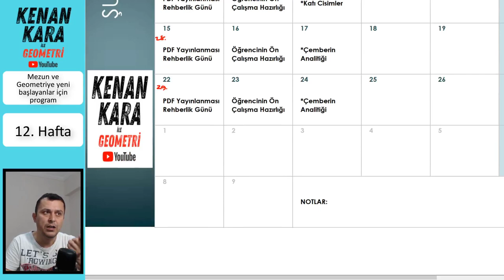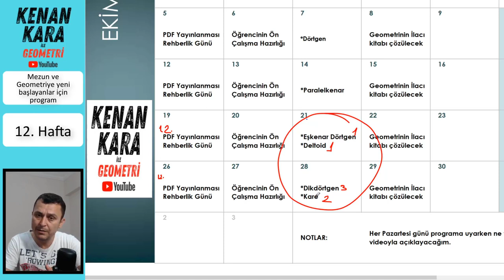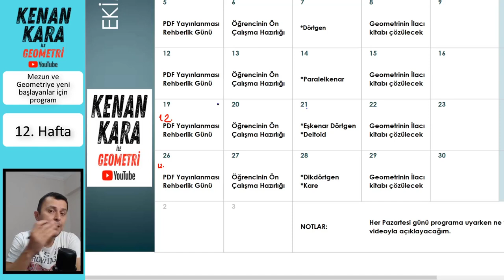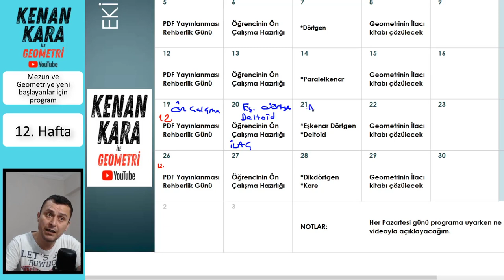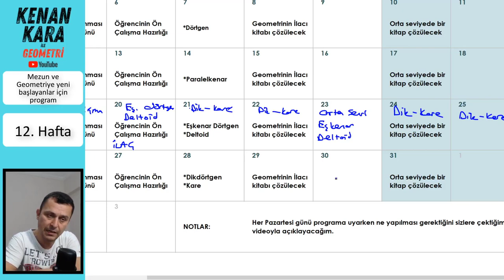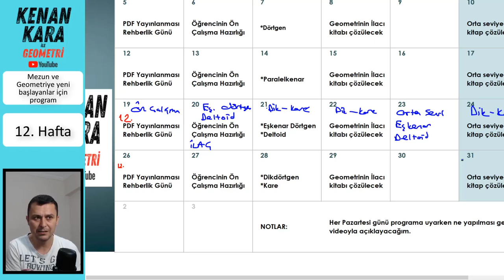Mezun ve Geometriye Yeni Başlayanlar İçin Program (12. Hafta)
Geometri ders çalışma programı (Mezun ve Geometriye Yeni Başlayanlar İçin Program)